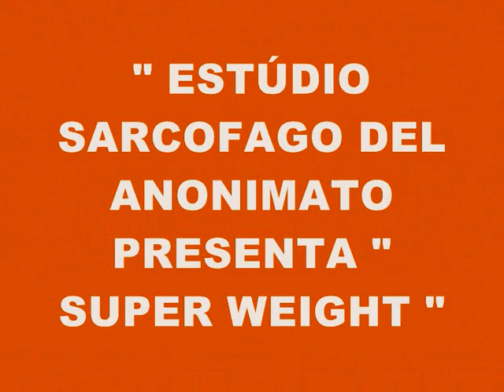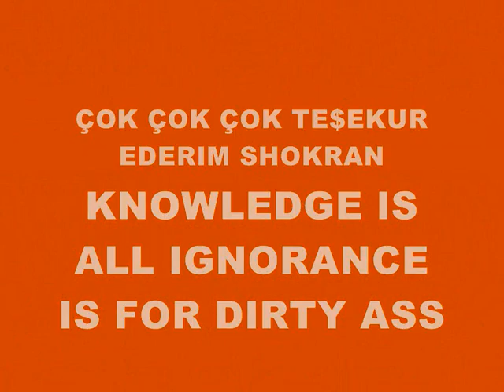MUSIC 2446-SUPER WEIGHT-PRODUCED IN MY PLAYSTATION 2 MARVOK345